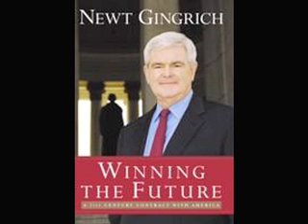A Problem of Corruption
Corrupt lobbyist Jack Abramoff began his prison sentence last week.  But if you think that means members of Congress have put corruption behind them, think again.